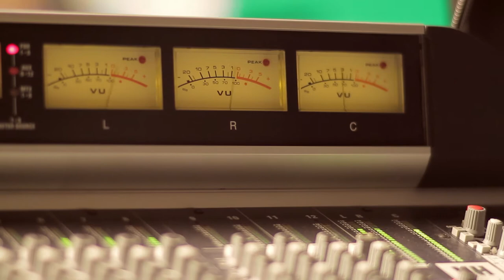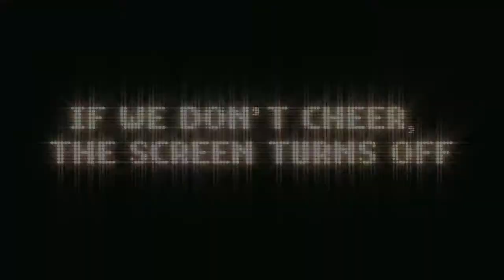Cheer-O-Meter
In July 2011, Argentina hosted the Copa America: South America's premier football tournament, famous for its fierce rivalries and some of the most passionate fans in the world.

Argentinean fans were challenged to show their support during a live game on a large outdoor screen. The screen was powered only by the noise of them cheering. So if they stopped, they couldn't watch.

AWARDS:
Cannes 2012 Outdoor Lions -- Shortlist
Cannes 2012 Promo & Activation Lions -- Shortlist
Cannes 2012 Direct Lions -- Shortlist

CREDITS:
Brand: Coca-Cola
Office: Buenos Aires
Executive Creative Director: Javier Mentasti, Maximiliano Maddalena, Silvio Panizza
Creative Director: Rodrigo Isaia- Alejandro Garone
Head of Art:  Diego Grandi
Copywriter: Rodrigo Isaia
Art Director: Alejandro Garone
Production Manager: Valeria Pinto